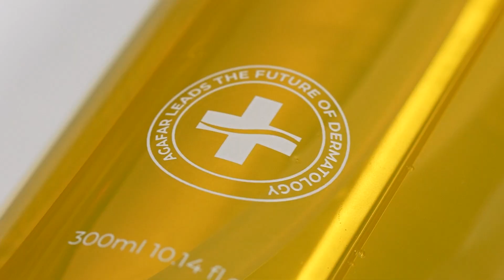[ 아가파 코스메틱 ] 클렌징 젤, 토너, 진정 겔 / Agafar Cosmetics Cleansing Gel, Toner, Skin Soothing Gel